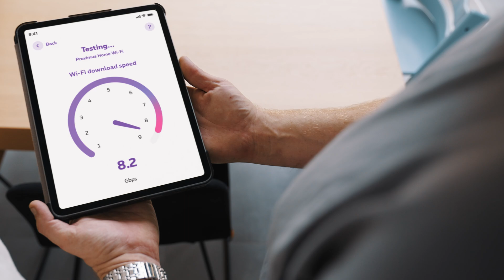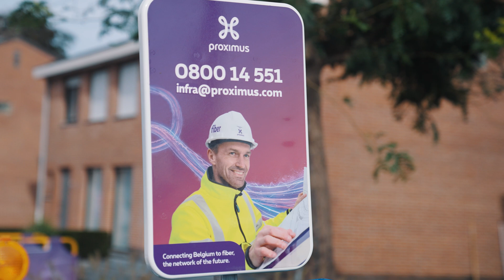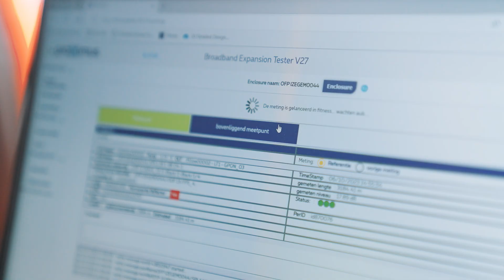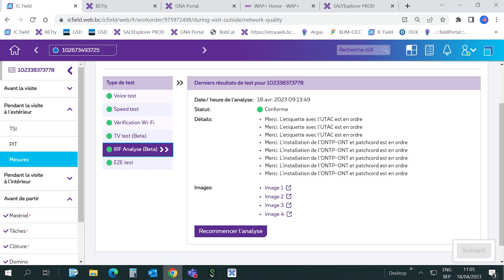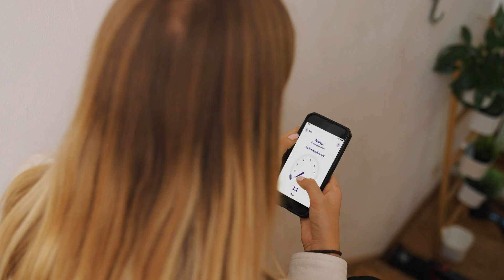Le processus d'installation de la fibre. Het glasvezelinstallatieproces. Fiber installation process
Our commitment to connectivity: insights on our E2E Fiber Journey 🚀

At @Proximus, our ambitions focus on expanding network coverage and delivering an unparalleled customer experience with top-tier products. One of our key contributors? Fiber! ⚡

Let us take you on a fiber journey! Discover all steps involved in making a home connectable. From cooperating with municipal governments, over excavations to connecting the customer, this journey is about crafting the best In-Home experience with the fastest Internet in Belgium.

We don't embark on this journey alone: a massive shoutout to our @Proximus colleagues, strategic partners, subcontractors, JV’s and everyone collaborating to offer connectivity to all customers. Team work and ThinkPossible at its finest! 🤝

And with an impressive result: at the end of September, our Gigabit Fiber network covered 26% of the Belgian population, connecting nearly 1.6 million homes and businesses in 133 cities. ✔

A big thank you to all who contributed to the video and the technicians on-site.